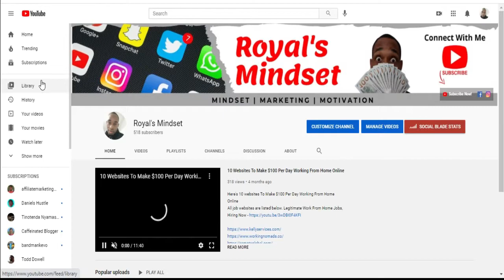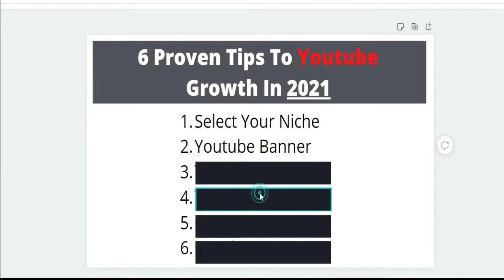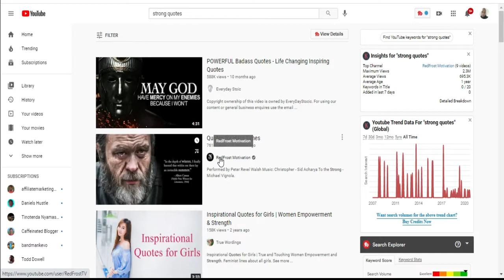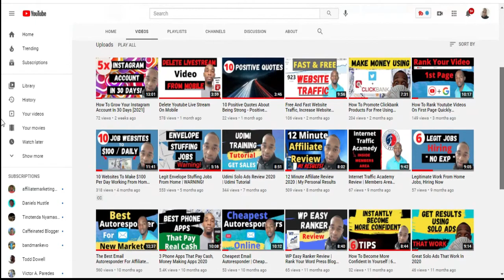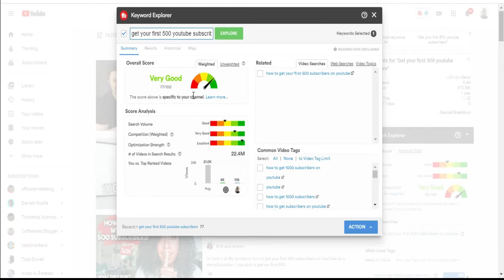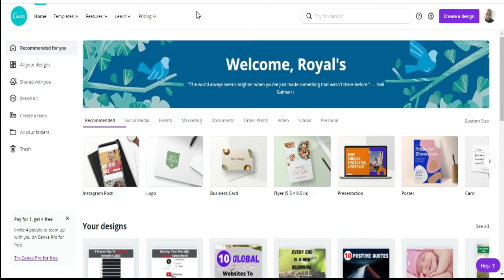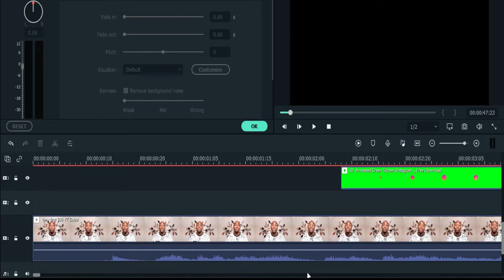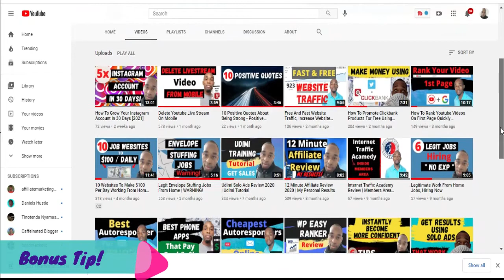Get Your First 500 Youtube Subscribers | 2021 guide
Use this 2021 guide to get your first 500 youtube subscribers fast. Get your first 500 subscribers and grow with this free Youtube Growth Tool